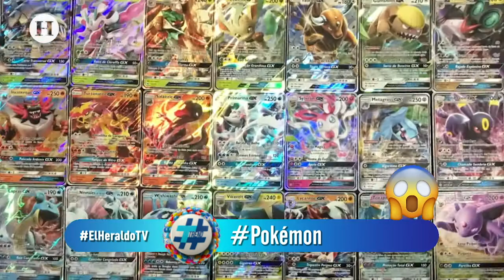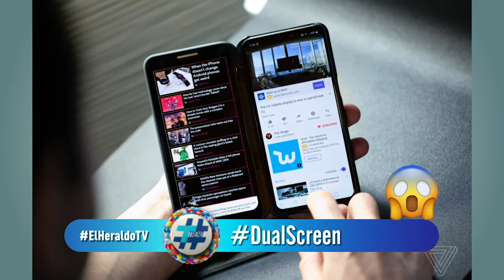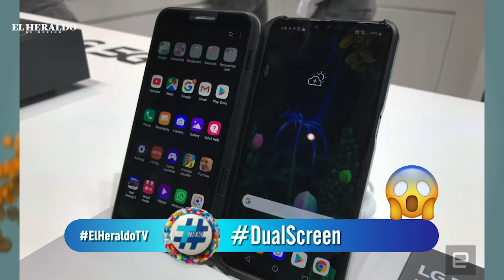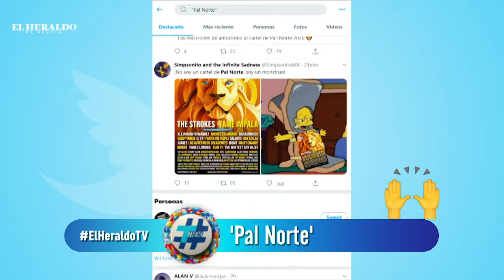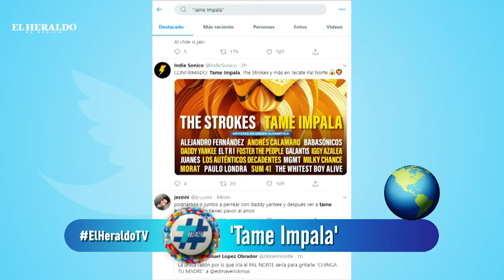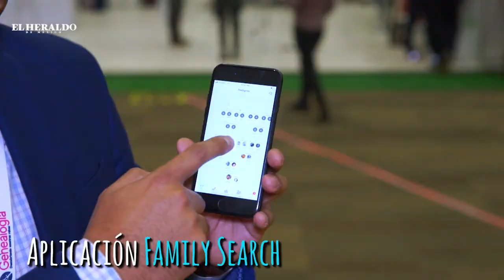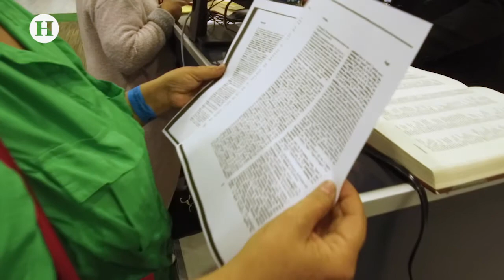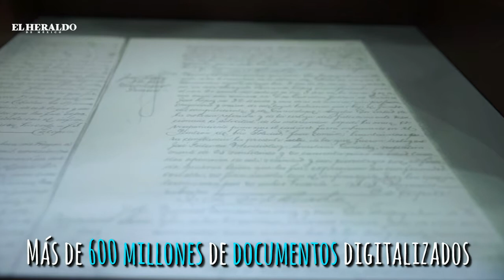Actores de cinta ganadora del Teddy en Berlinale 2019 celebran avances en diversidad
Alexa Ivanisevic y Abe Nemer dieron la bienvenida a este miércoles de tendencias en Trend con la noticia de que el cantante Ricky Martin y su esposo Jwan Yosef presentaron a su cuarto hijo a través de las redes sociales con el mensaje “Nuestro hijo Renn Martín-Yosef ha nacido”.